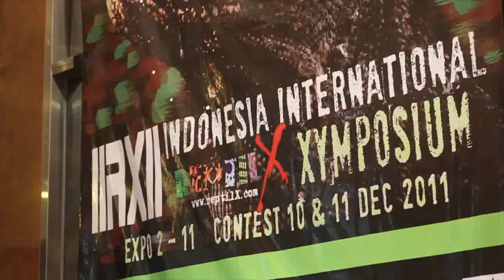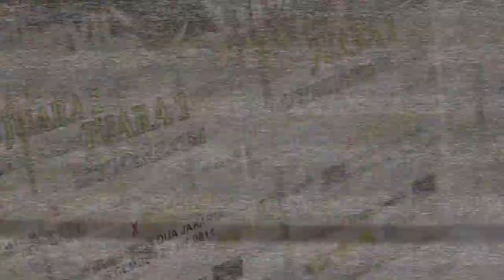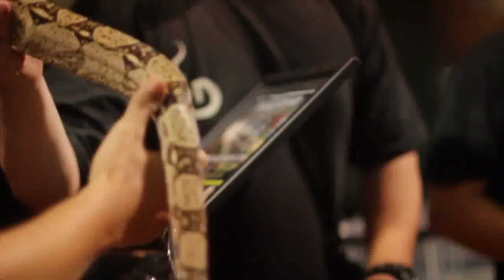ReptilXTV (Premiere)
ReptilXTV live coverage at INDONESIA INTERNATIONAL REPTILX XYMPOSIUM 2011 ( IIRXII )